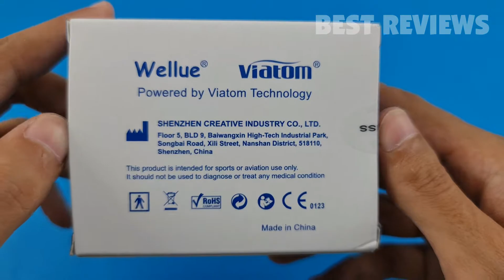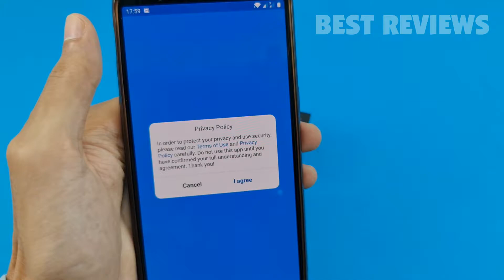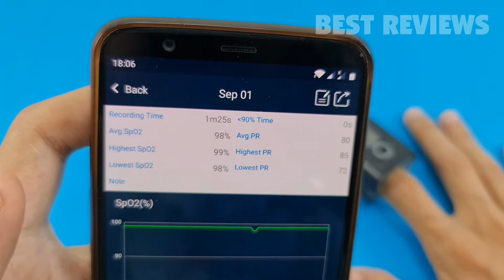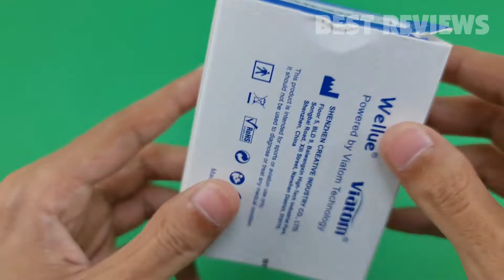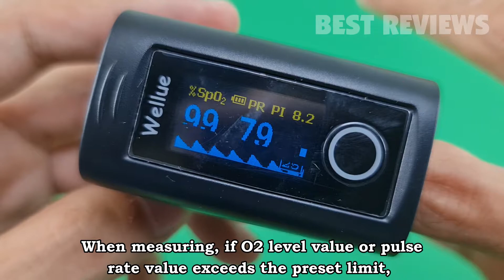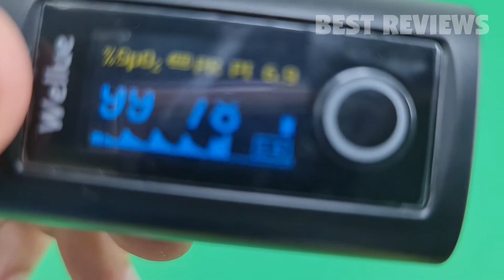Wellue Fingertip Blood Oxygen Saturation Monitor with Alarm Review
All the products featured in the video can be found here:
► Wellue Fingertip Blood Oxygen Saturation Monitor with Bluetooth
.3jv7x74
Amazon ES

► Wellue Fingertip Blood Oxygen Saturation Monitor Non-Bluetooth
.3hS2QDR